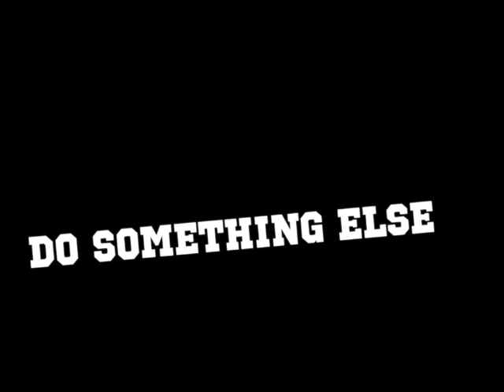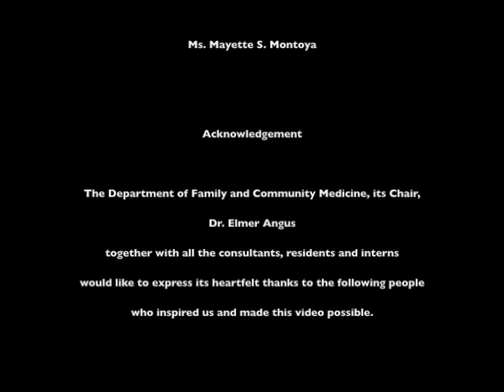MDH Dancing Doctors Sagip Baga Advocacy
Say NO to Smoking, YES to Dancing!

Sagip Baga is Manila Doctors Hospital's smoking cessation advocacy. The advocacy is headed by the MDH Department of Family Medicine.